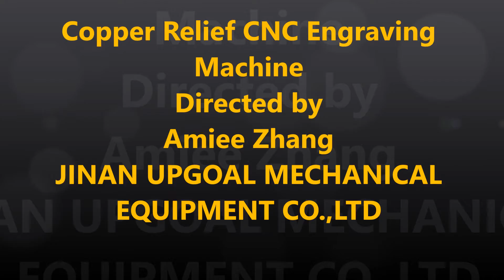CNC Copper Mold Carving Machine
metal mold cnc router
copper mold carving machine
NcStudio control system or DSP or Mach3
Optional size: 300*300mm, 400*400mm, 600*600mm, 600*900mm, 1200*1200mm...